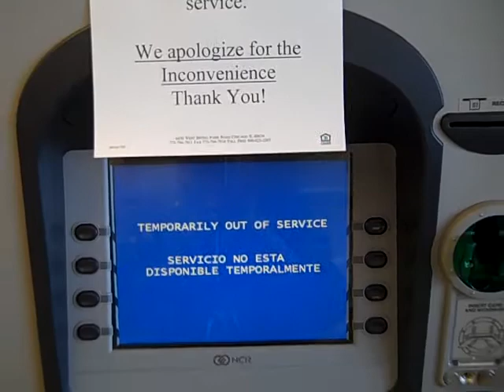Xpresit.net - Crashing TCF Bank Locations Since 1995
The other week, my TCF National Bank Location that I use was DOWN due to some bizarre Windows XP Dysfunction. I know this, because I asked them what the problem was.

I told the lady that they need to switch to Linux. None of the issues that Windows XP experiences. Open Source so they can save millions by being able to have as many installs as they want -- and do whatever they want with it -- instead of being subject to Microshaft's Licensing Fees, Developer Kit Subscriptions, etc.

Microsoft: What TCF Bank Location Do You Want Crashed Today?